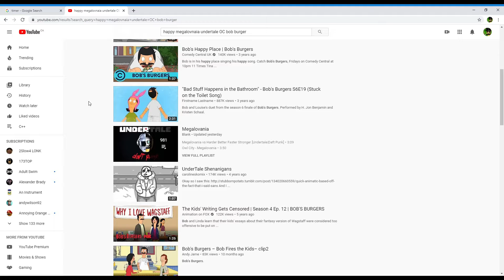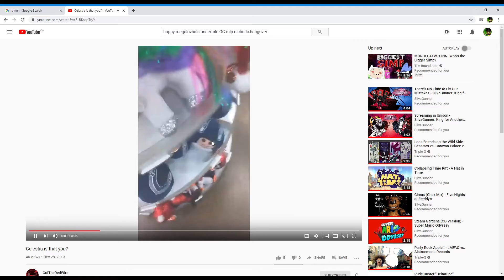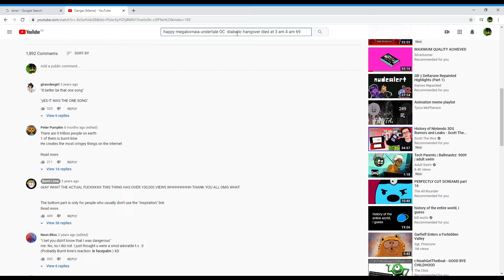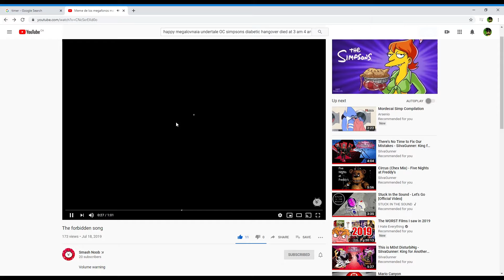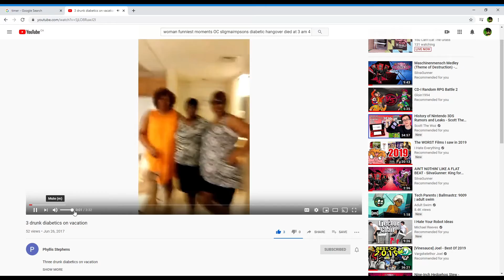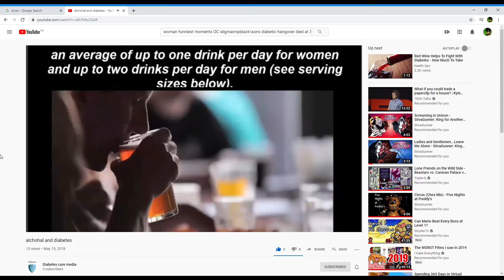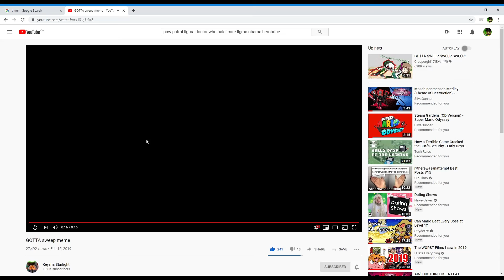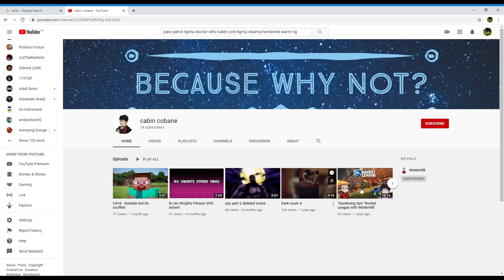Exploring YouTube Part 1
Tell me if you hate it too, but don't say anything if you are completely neutral on the matter or you'll regret it!